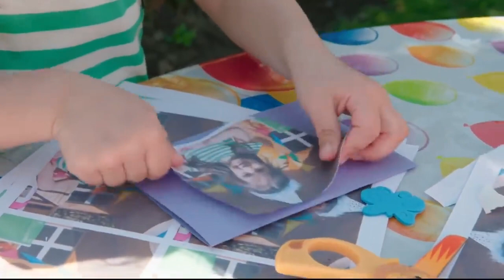Bahasa Indonesia Teletubies || Undangan Pesta ★ Full Episode HD Kartun Lucu 2020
Tinkiwinky
Teletubby yang pertama. Dia warnanya kuning and punya antena kriting.Thinkiwinky suka sekali bernyanyi dan menari, dan suka mengajak Teletubbies lainya untuk bermain. Dia suka sekali sama bola besarnya yang warna orange.